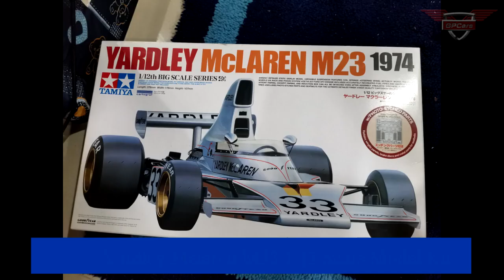Yardley Mclaren M23 Tamiya 1:12 Scale Model Kit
Full video build of Yardley Mclaren M23 in 1:12 scale from Tamiya